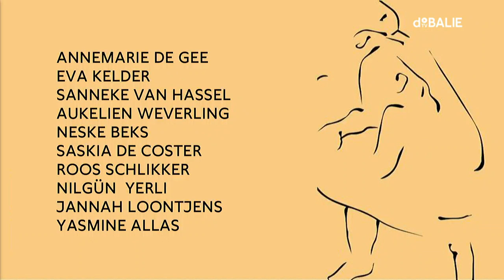De moeder, de schrijver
In aanloop naar de Boekenweek spreken we in De Balie over hét boekenweek-thema dat veel stof deed opwaaien: De moeder, de vrouw. Moeders zijn regelmatig beschreven in de literatuur, vaak door hun zonen. Voor schrijvende vrouwen is het moederschap een onderwerp dat ze doorgaans eerder uit de weg gaan. Hoe komt dat? Worden schrijvende moeders niet serieus genomen in de literatuur? En beïnvloedt moederschap het schrijverschap?

Tijdens deze avond gaan we in gesprek met tien schrijvers van naam die de uitdaging aangingen om wél over het moederschap te schrijven. Ze schreven elk een nieuw, literair verhaal in het boek Ik, moeder samengesteld door Annemarie de Gee en Eva Kelder. Ook zij moesten vaak een drempel over. Zien zij hun kind als een inspiratiebron voor hun literatuur of als een hindernis? Moeten ze hun rol als (schrijvende) moeder anno 2019 bevechten en hoe komt dat? En hoe worden moeders geportretteerd in de literatuur?

Met o.a.

    Annemarie de Gee & Eva Kelder
Samenstellers Ik, moeder

    Roos Schlikker
Schrijver en journalist

Jannah Loontjens
Schrijver en filosoof

 Sanneke van Hassel
Schrijver

Saskia De Coster
 Schrijver

    Yasmine Allas
Schrijver en actrice

    Aukelien Weverling
 Schrijver en journalist

    Neske Beks
Schrijver en multidisciplinair kunstenaar

Het boek Ik, moeder verschijnt in maart 2019 bij uitgeverij Meulenhoff en wordt deze avond te koop aangeboden. Speciaal voor deze verhalenbundel schrijven dertien auteurs een nieuw, literair verhaal waarin het moederschap wordt bevochten en gevierd.

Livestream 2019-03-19